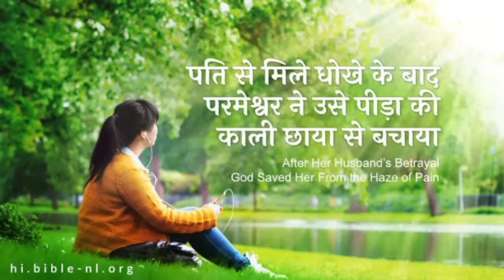शाम की प्रार्थना👉चिंता मत👈कर👈दुख के समय👉प्रभु तेरे साथ है💯Chinta mat Kar💯dukh ke samay🔥tere sath Ha🔥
Sham ki prathna Karen
Aaj Tak ki shaktishali prathna
Aaj Tak ki shaktishali
sham ki prathna
Aaj Sham

 ki shaktishali prathna Karen
 Sham ki shaktishali prathna
Prabhu ki prathna Prabhu yishu ki prathna
 Prabhu ki prathna Karen
Prabhu ki varship aur prathna Karen
Prabhu yishu ki shaktishali prathna Karen Prabhu yahshu Masih ki prathna Karen Prabhu yishu ki prathna
 parmeshwar ki prathna Prabhu
 yishu Masih ki prathna
 Prabhu yishu Masih ki prathna Karen
Prabhu ki changai aur chhutkara ki prathna
 Prabhu yishu Masih ki prathna
आज शाम की शक्तिशाली प्रार्थना
शाम को सोने से पहले कैसे प्रार्थना करते हैं
शाम की शक्तिशाली प्रार्थना
शाम की प्रार्थना शाम की प्रार्थना
शाम की प्रार्थना करें
 प्रभु की प्रार्थना प्रभु यीशु की
 प्रार्थना और वचन
 प्रभु की बाइबल वचन और प्रार्थना
प्रभु के गीत और प्रार्थना
प्रभु यीशु मसीह प्रार्थना और वचन
 प्रभु यीशु मसीह की
प्रार्थना और वचन प्रभु की प्रार्थना और वचन
प्रभु यीशु मसीह के ऑनलाइन प्रेयर
प्रभु मसीह की प्रार्थना और भजन
 प्रभु यीशु मसीह की ऑनलाइन प्रेयर और प्रार्थना
 प्रभु यीशु मसीह की चंगाई और छुटकारा की प्रार्थना
प्रभु की चंगाई प्रार्थना सभा
हम आपके कमेंट का जवाब नहीं दे पाते हैं लेकिन उसको पढ़कर हम जरूर प्रार्थना करते हैं आप बिल्कुल भी चिंता मत करो केवल परमेश्वर पर भरोसा रखो परमेश्वर आपकी हर एक प्रार्थना को सुनकर उत्तर देगा और आपके हर एक जरूरत को भी पूरा करेगा